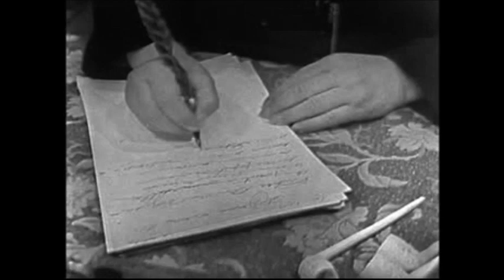Séraphin Rencontre orageuse entre Alexis et le grand William